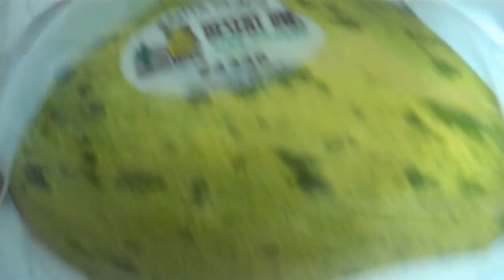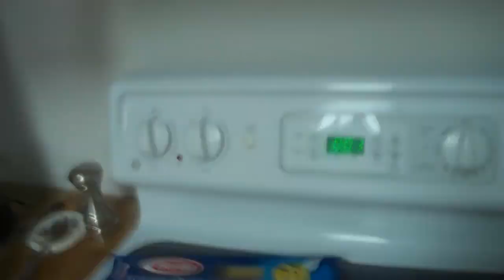Vlog day 126 - 7/29/10 Insert Clever Title here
charlestrippy alli zoey marley ctfxc beach hot jumping wave jump florida internet killed television summer body board skim
Entertainment
Entertainment
Entertainment
Entertainment
Entertainment